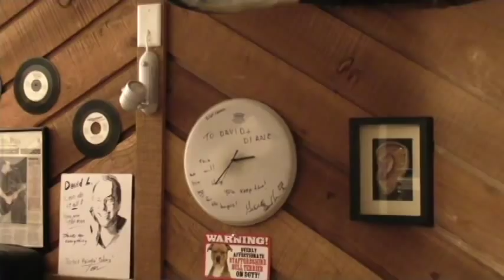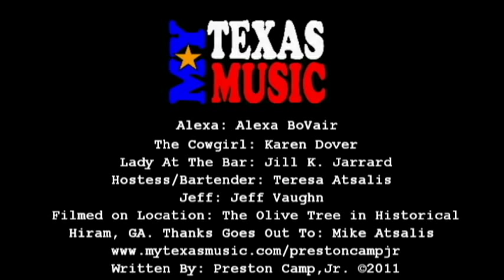PRESTON CAMP, JR. "TICK TOCK"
Singer/Songwriter Preston Camp, Jr., 2011 Texas Music Award Winner sings his new song, "Tick Tock" from his new CD, "July 9th In Linden, Texas", released to Worldwide Radio & now available to BUY or DOWNLOAD
You can also find Preston's previous 5 CD releases along with his DVD Set which includes 5 of Preston's Music Videos
For the 1st week of January 2012, Preston's new album came in at #25 in the TOP 200 albums on The International Country Music Air-Play Chart Compiled and Launched From The Netherlands, The #1 Radio Playlist Board